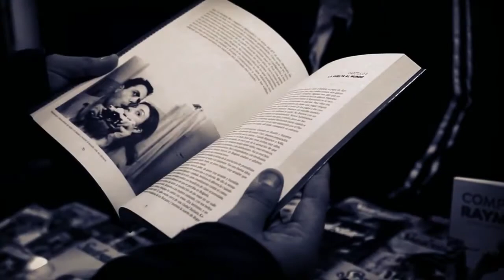★ Presentación de Compañero Raymundo, de Revista y Editorial Sudestada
★ - ★ - ★ - ★ /// Matanza VIVA  /// ★ - ★ - ★ - ★

Con la presencia de Cynthia Sabat, autora del libro Revista y Editorial Sudestada, presentò en la Biblioteca Popular José Ingenieros el libro que reconstruye la vida urgente del cineasta revolucionario Raymundo Gleyzer  y su gigante legado cultural y político.